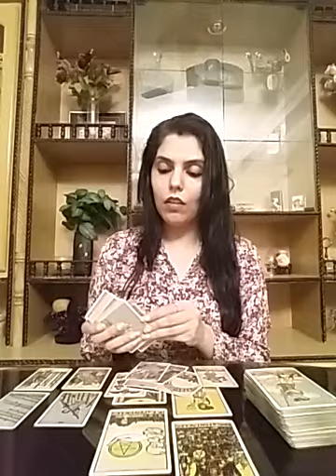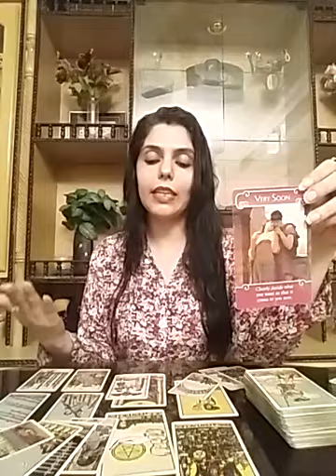Cancer April 2020 ( 15 - 30 ) - paison k mamle mein behtri aegi ..love life mein thora intezar aur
Im not offering personal readings on this channel .
Stay happi mappi !!